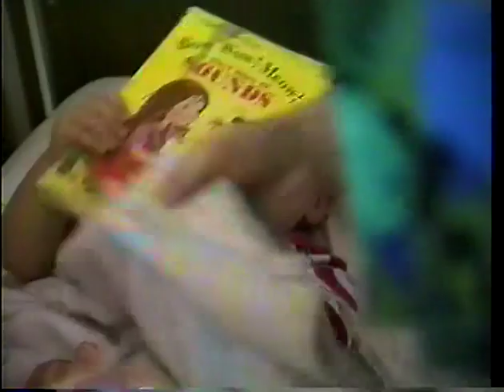1991 Brett and Suzanne